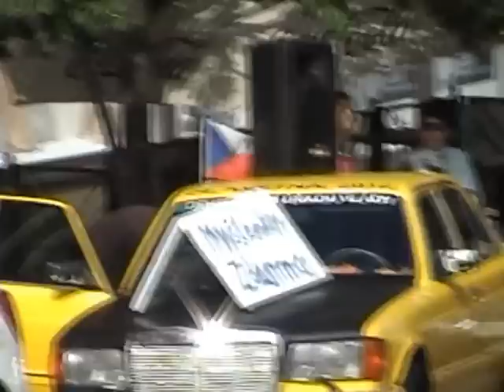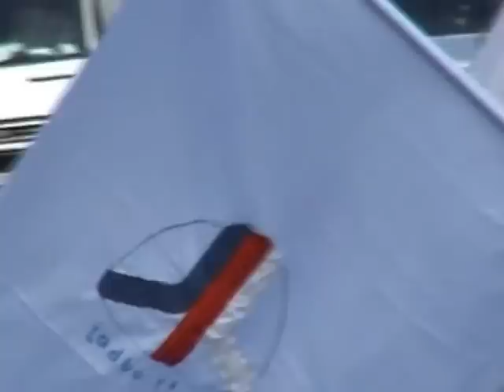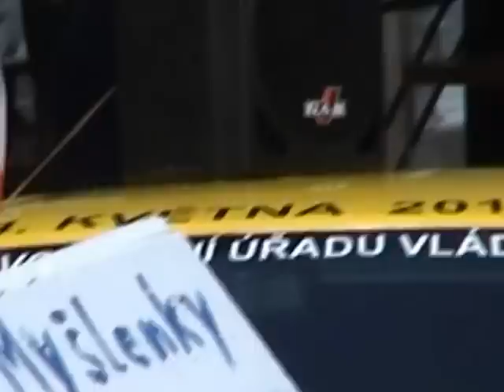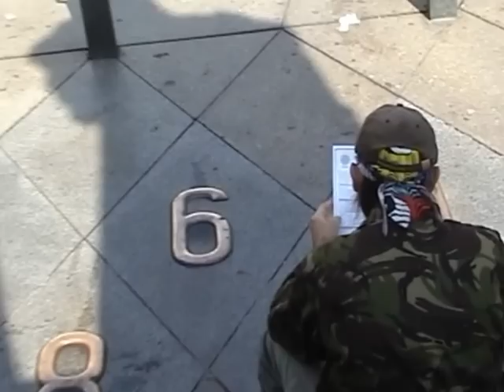Skutečná demokracie ( - Akce VÁPNO 3.8.2012 - kamera 2